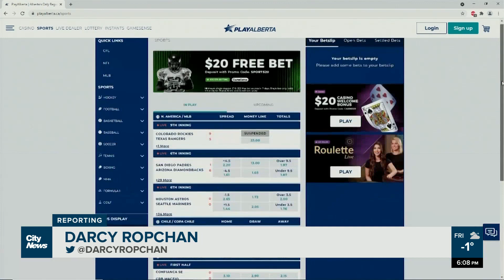Alberta to open up sports betting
Changes are coming to sports betting in the province – what will that mean for fans?